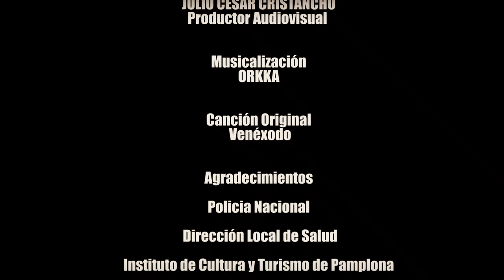PASOS DEL CAMINANTE NELSON MONCADA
Video grabado en la Ciudad de Pamplona, Norte de Santander, Colombia.
La idea surge a raíz de la cantidad de Migrantes Venezolanos que llegan a esa esquina de mi Pueblo, esperando que algún Camión los lleve a un destino incierto.
Esto me lleva a sacar mis cuadros a la calle y preguntarles si querían pintarse a ellos mismos como Caminantes sobre mis pinturas y contar su Historia.
El resultado está a la vista y la Canción original compuesta por mi gran amigo Orkka, nos lleva a Caminar y sentir lo que ellos sienten.
Espero pues que disfruten viéndolo y lo puedan compartir.

Muchas gracias por su tiempo.

Nelson Moncada